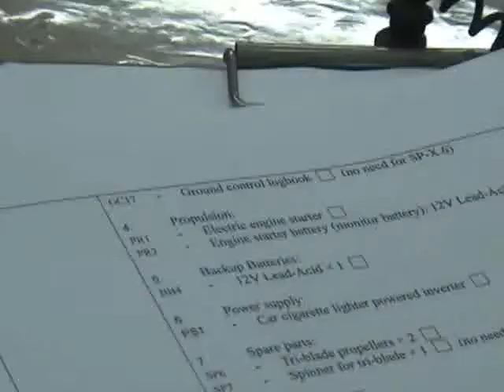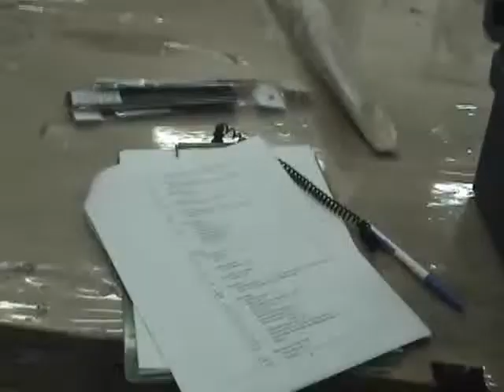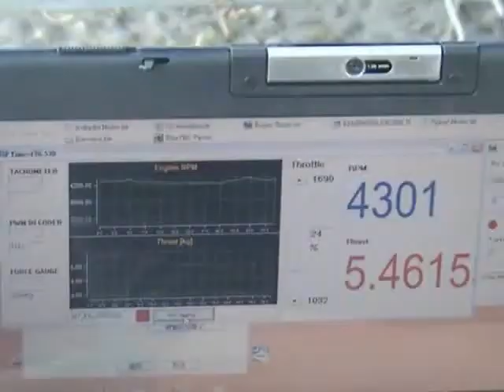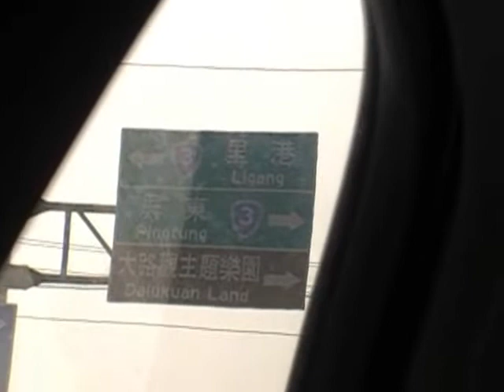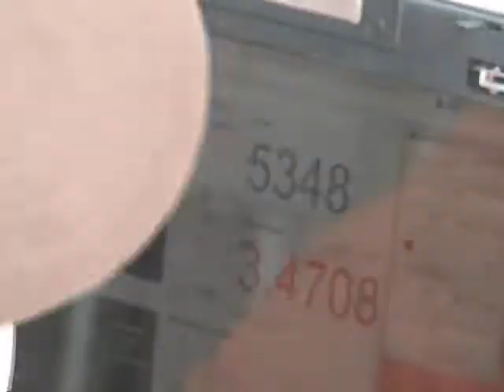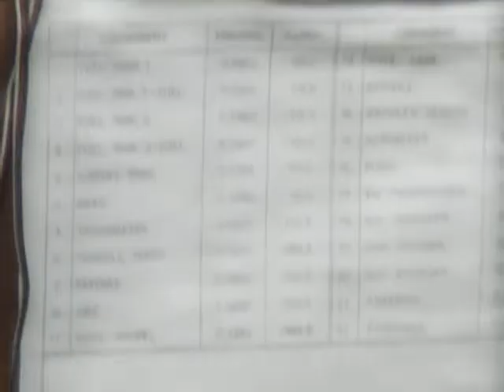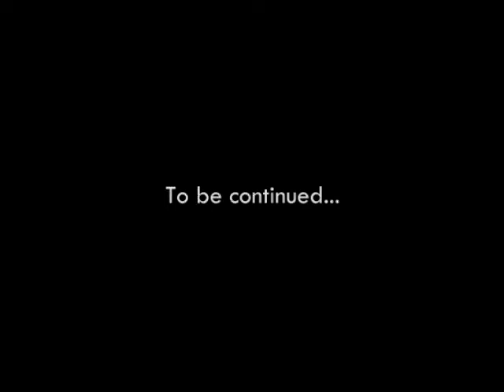NCKU Spoonbill UAV SP-80 Maiden flight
Unseen footage of the Spoonbill UAV project...
In memory of our beloved Prof. Fei-Bin Hsiao and Bao-Fu.